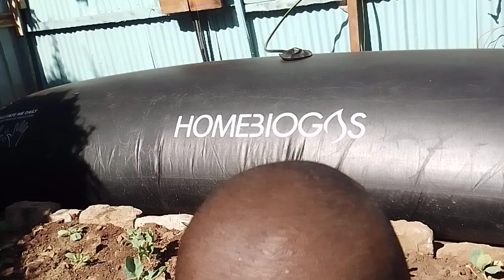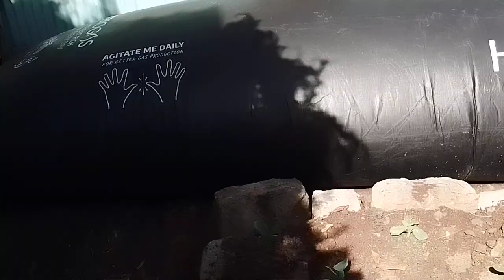Meet a Director who is passionate about Environmental conservation, CBC education and Agriculture